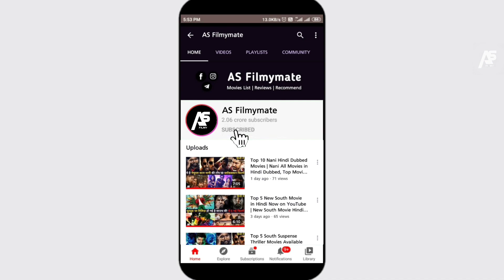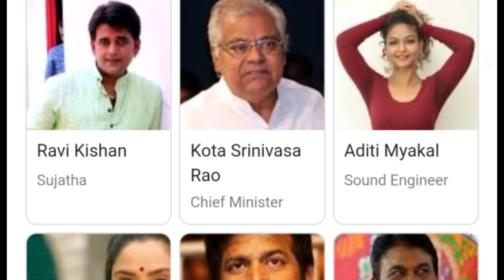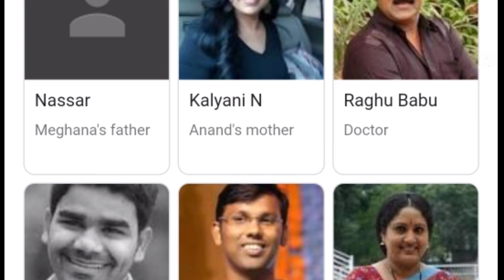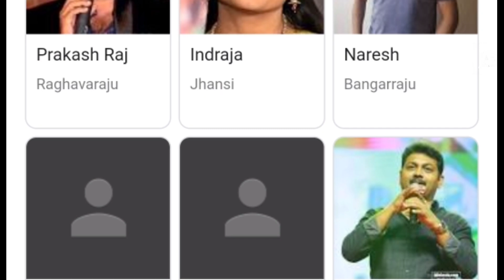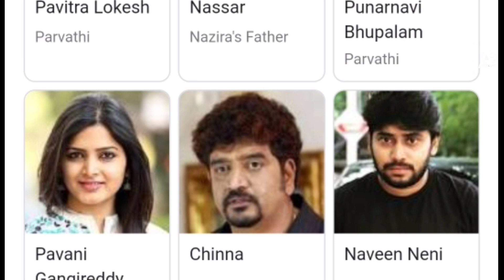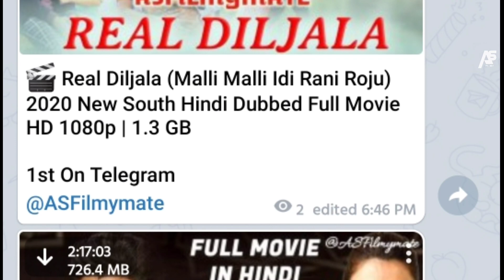Top 10 Sarwanand South Indian Movies Dubbed in Hindi|Available on YouTube|sarwanand all hindi movie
Top 10 Sarwanand South Indian Movies Dubbed in Hindi|Available on YouTube|sarwanand all hindi movie|Jaanu

1. sarwanand all hindi dubbed movie
2. sarwanand and nithya menon movie hindi dubbed
3. sarwanand and sai pallavi movie
4. sarwanand latest telugu movies hindi dubbed
5. sarwanand all new hindi dubbed movies
6. sarwanand south movie love story
7. sarwanand sai pallavi movies hindi dubbed
8. sarwanand new movie hindi dubbed
9. sarwanand new south movie hindi dubbed
10. sarwanand hindi dubbed movies 2021